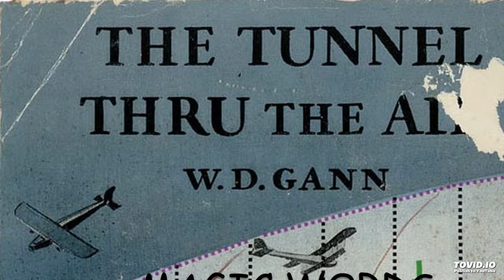W.D. GANN's FACE FACTS AMERICA, LOOKING AHEAD to 1950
William Gann's 24 May 1940 "FACE FACTS AMERICA, LOOKING AHEAD to 1950" Audiobook.
Produced by Robert Rundle's “Magic Words Through The Zodiac” Series as a learning aid to further our research on William Gann’s great works.
Which are Sold through the SACRED SCIENCE INSTITUTE OF COSMOLOGICAL ECONOMICS

About the Author & His Work
Robert Rundle Decrypting William Gann’s Hidden Codes in “The Tunnel Thru The Air”, “The Magic Word – Jehovah”, and other writings.
At the Institute of Cosmological Economics, we are always seeking new experts in specialized niches within our field. Robert Rundle’s work fills a thin category in the field of Gann Theory and Financial Astrology that is rarely written about, if at all. In fact, it is the only book in our catalog specifically focused on that topic.
Rundle’s expertise lies in decrypting the complex hidden codes that W. D. Gann used to veil his deeper secrets in his book The Tunnel Thru The Air. People spend decades studying and attempting to decode the meaning behind this seemingly sappy romance/sci-fi novel, without realizing that it is really a scaffolding for a vast template of knowledge centering around cycles and astrological relationships.
Without guidance, most people would have no idea where to even begin with such a study. Rundle’s 20 years of research into Tunnel is condensed into his 3+ Volume Set, Magic Words Thru the Zodiac, giving the reader a massive head start in this complex study. It will guide the reader through the rabbit-hole of Gann’s secret codes and veiled knowledge hidden throughout his works, but particularly in Tunnel.

Volume 1 of Magic Words Thru the Zodiac provides an initial introduction to first Keys to cracking the complex symbolic code that W. D. Gann used to conceal his greatest secrets within his works. It unveils a Masonic Gematria cypher which serves to decrypt references and clues concealed in names, dates and other key words through the text. These letter/numerical conversions are used to determine potential anchor points for engineering of important underlying market cycles.

Volume 2 of Magic Words Thru the Zodiac expands upon the Keys revealed in Volume 1, developing them with a level of mastery and insight that only comes after many years of dedicated work. It reveals a deeper level of application of the Masonic Gematria cypher, decrypting even more complex and important references and clues concealed through Gann’s text, exposing complex Kabalistic and mathematical relationships that few, if any, have had access to before.

Magic Words Volume 3, The Language of The Branches continues the exploration deep into Gann's Tunnel. It reveals a deeper level of application of the Masonic/Bible Gematria Word and Symbols Cypher, decrypting even more complex and important references and clues concealed thru ALL of Gann’s texts. it exposes complex Kabalistic and mathematical relationships that few, if any, have had access to before, demonstrating how these Keys to Gann’s cryptographic methodology can be used to decode other texts in other traditions. This reveals a long-hidden tradition of encoded texts laid out like a secret trail of knowledge through history, just waiting to be exposed by the curious seeker.
Gann was well acquainted with all the esoteric secrets and all the various nuances hidden behind them. The author walks his reader thru a fascinating educational process, like out of an esoteric detective novel, showing how to find them for themselves, whether they are aware of these hidden codes or not. Rundle believes this to be the one great Key to unlocking most secret works, leaving few secrets of history undisturbed.